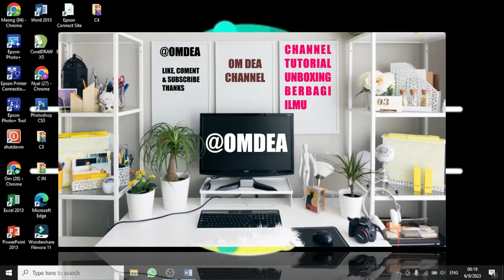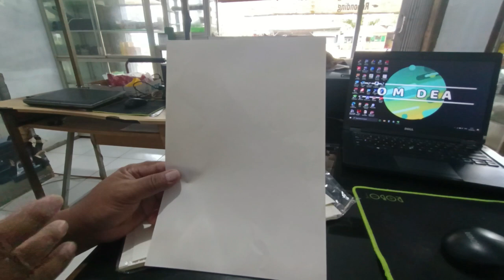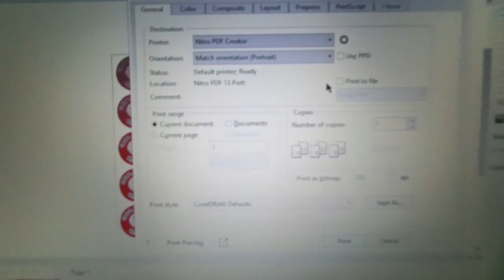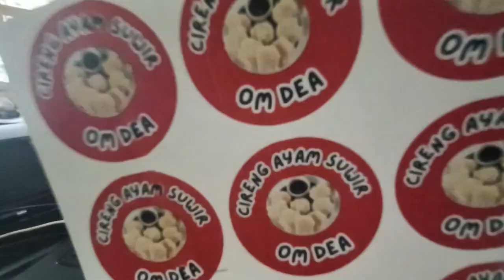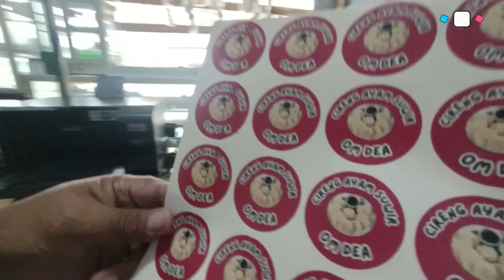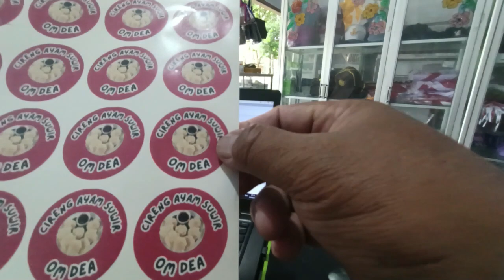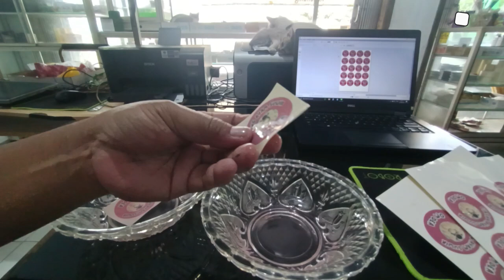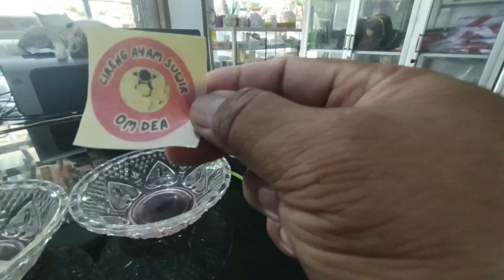CETAK LABEL DI STIKER CHROMO DENGAN LAPISAN COATING & TANPA COATING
Cetak label di stiker chromo dengan coating dan tanpa coating.
Sahabat om dea, di video kali ini saya berbagi pengalaman tentang cetak label di stiker chromo dengan coating dan tanpa coating.

Terimakasih.

Link pembelian kertas stiker chromo shopee,.